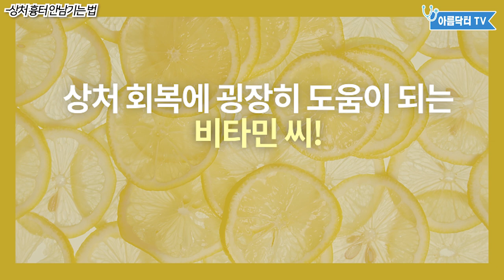한번 배워 평생 써먹는 상처 관리법 (NO 색소침착 )